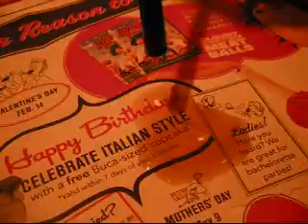Best Friends At Best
title explains all :3
and we needed a new video